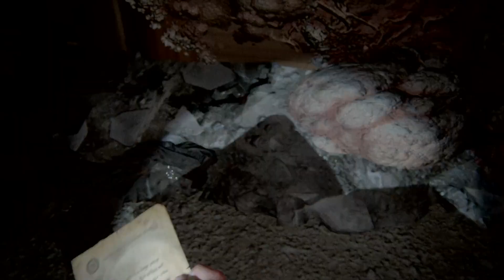The Last of Us 2 Walkthrough - Chapter 7: Seattle Day 2 - The Descent (Part 46)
Welcome to IGN's Walkthrough for The Last of Us 2. featuring all collectibles and secrets found along the way. In Part 46, Abby and Lev continue their descent down the infested skyscraper and narrowly avoid hordes of infected humans en route to the hospital.

For more guide help, walkthroughs, collectibles, and secrets, visit our guide

Collectible Location Timestamps:
00:03 - Artifact: FEDRA Final Notes
03:54 - Flamethrower Weapon
07:39 - Coin: Oregon
13:48 - Coin: Wisconsin
15:34 - Coin: Rhode Island
19:14 - Coin: Missouri